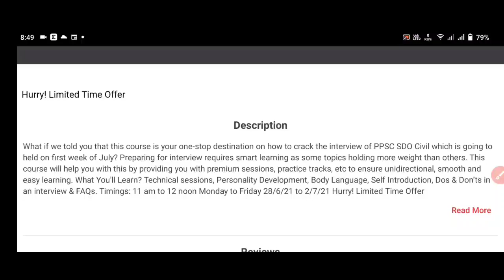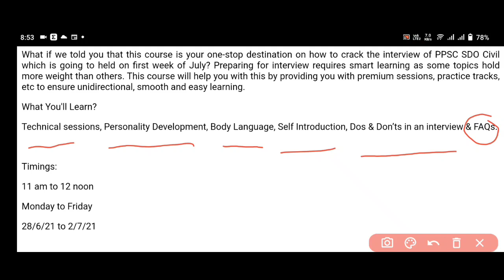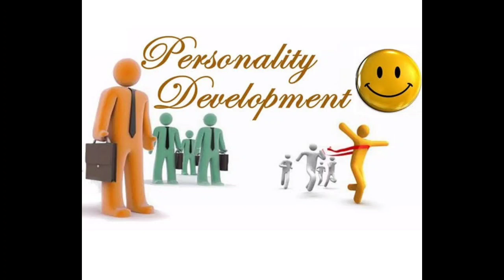😍 PPSC SDO Civil Interview Preparation By CIZ Plus | Best Preparation With 100% Guarantee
In this video, we have discussed regarding preparation of PPSC SDO Civil Interview. To know the full details, please watch the whole video. or download our mobile app

PPSC JE/SDO Full MCQ Workbook + Mock Test Series (Online Tests + Hardcopy)

Punjab PPSC JE & SDO Comprehensive Live Batch
For Civil

PPSC JE Full Mock Test Series
Civil Test Series: